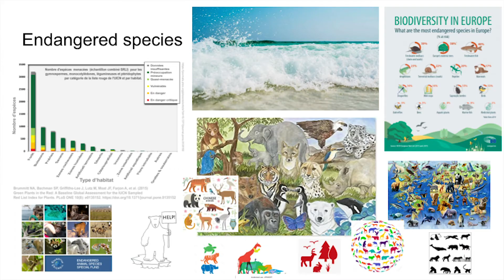PECHA KUCHA - Mai des Langues - Lycée Français de Valence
Dans le cadre du Mai des Langues, les élèves de 4eF de Mme Ligner et Mme Bussière ont présenté un Pecha Kucha en anglais, technique oratoire consistant à prendre la parole sur un sujet en 20 diapositives défilant toutes les 20 secondes.

En el marco del Mayo de los Idiomas, los alumnos de 4eF de Mme Ligner y Mme Bussière presentaron un Pecha Kucha en inglés, técnica oratoria que consiste en hacer una presentación rápida sobre un tema usando 20 diapositivas de 20 segundos cada una.